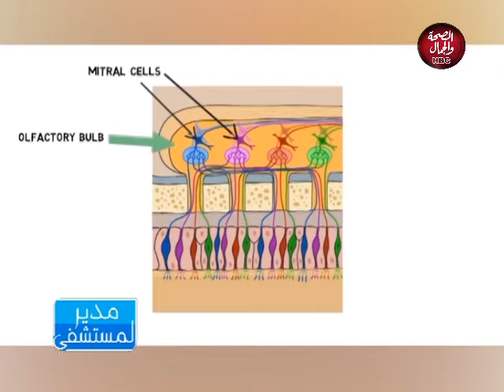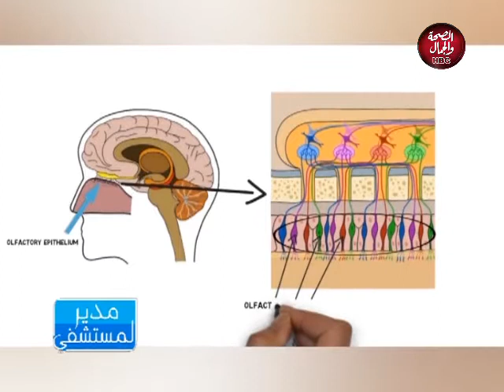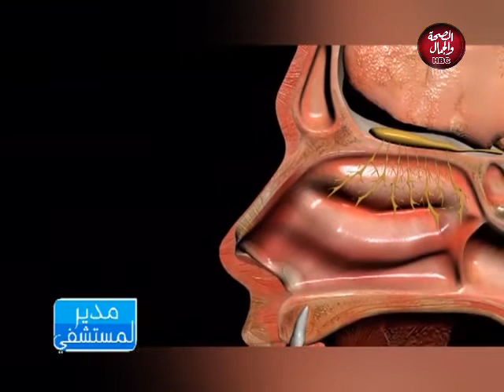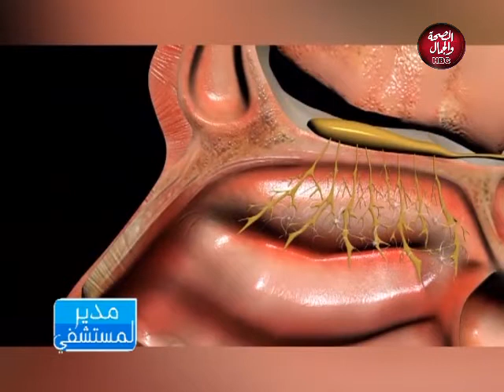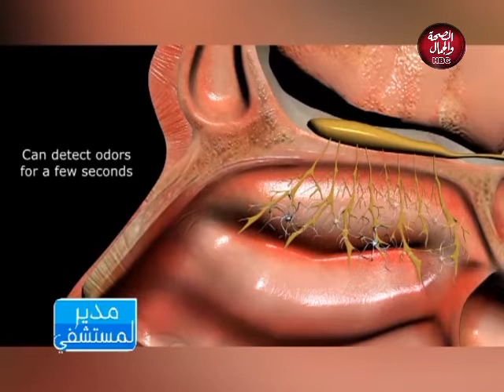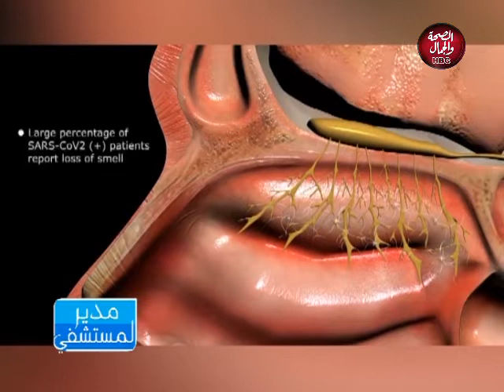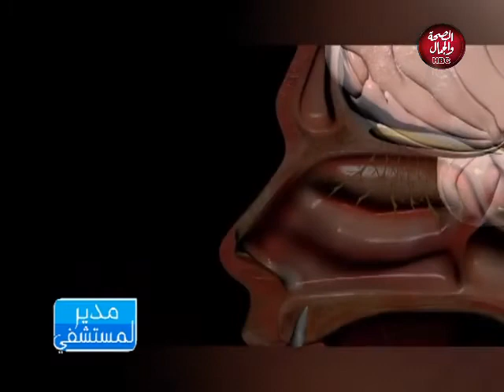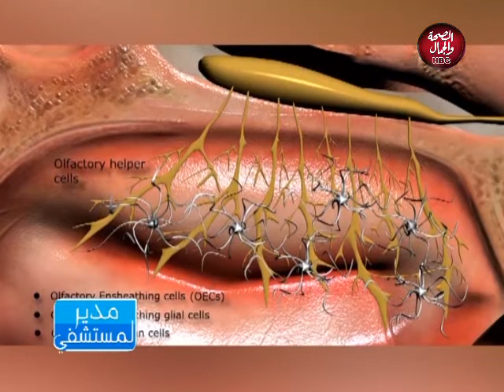مدير المستشفي | مع الدكتور خالد وشاحي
قناة_الصحة_والجمال# برامجنا